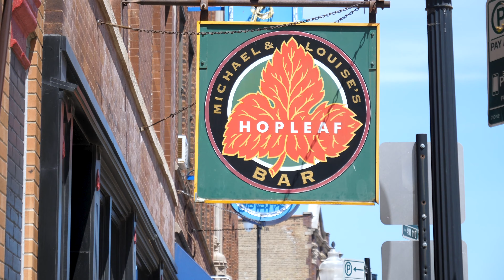Dan Sullivan - COMPASS - Map Factory Lofts Chicago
Charming and unique Artist's condo located in the Map Factory Lofts in Chicago's Andersonville neighborhood.